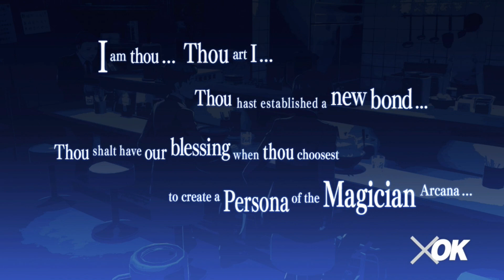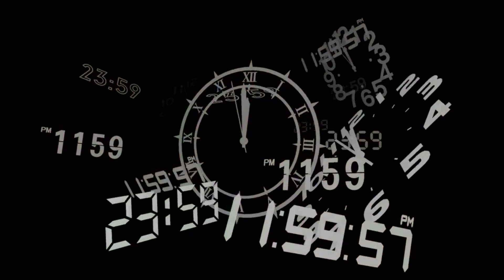Persona 3 Reload Part 4 | Exploring Tartarus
We've got another social link started this episode. I'm a little salty because it's not Junpei but hopefully I'll get to know Kenji a bit better. He was in Portable when I played but I never really interacted with him. We also head into our first proper exploration in Tartarus!